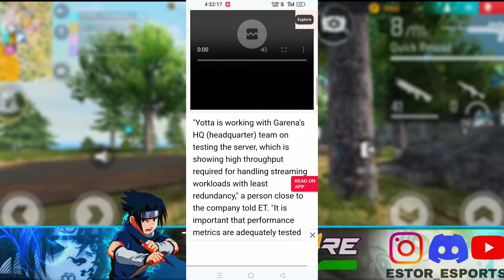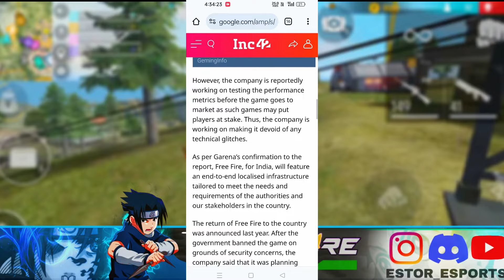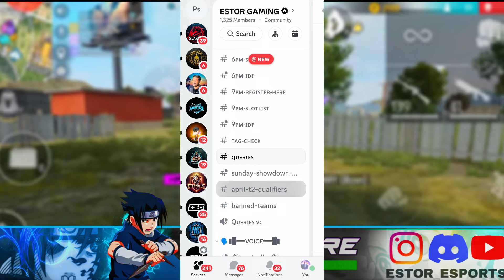Garena To Localise India Operations Before FREE FIRE INDIA Launch ! big update From Economic Times 😱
SURVIVE NEXT TO LOYALITY - ESTOR LEADER 🔵